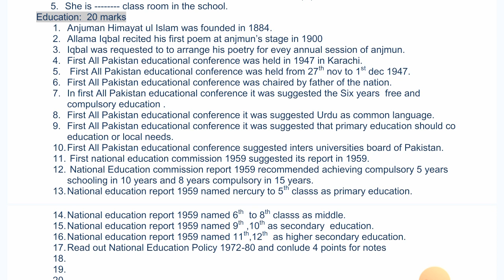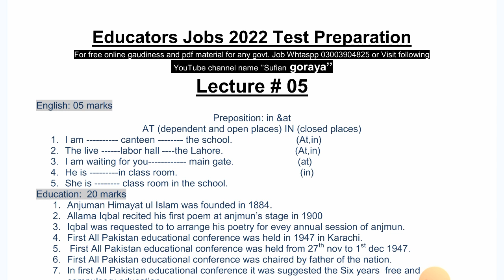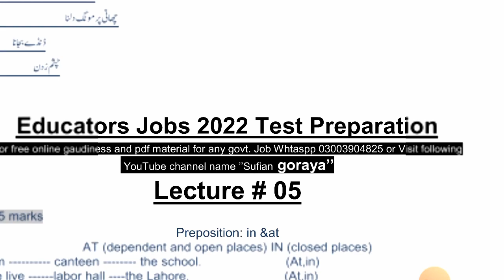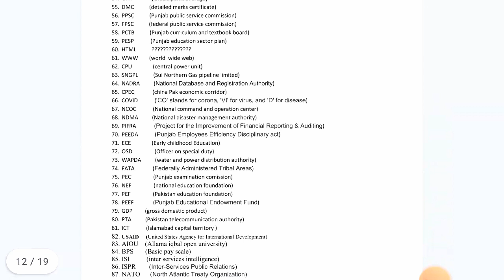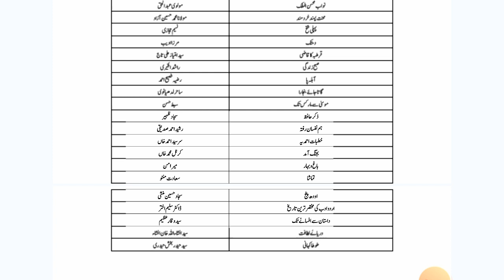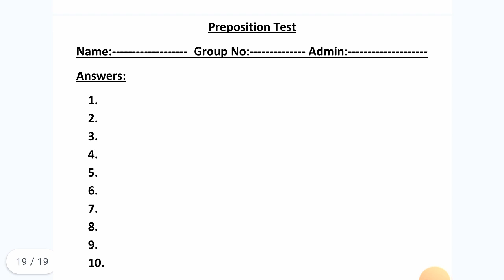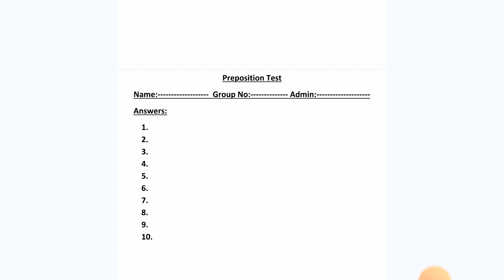Preposition test for food department jobs 2022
This is our screening test for eligibilty of students to apply in food department jobs